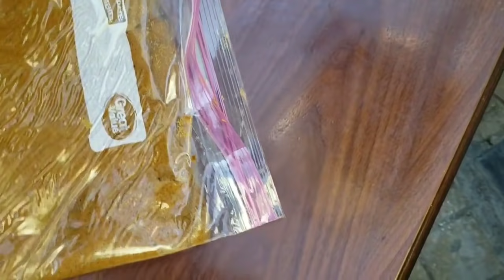የኛ ቤት ጭኮ